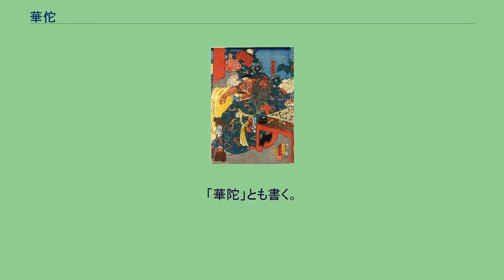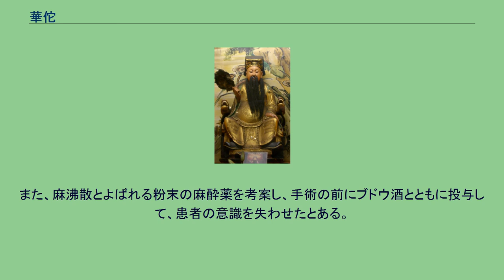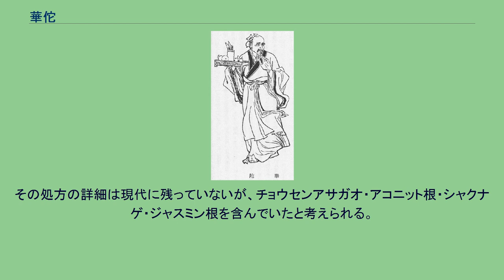華佗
台北市龍山寺にある華佗像 華 佗（か だ、? - 建安13年（208年））は、中国後漢末期の薬学・鍼灸に非凡な才能を持つ伝説的な医師。
字は元化。
諱は不明。
本貫は豫州沛国譙県（現在の安徽省亳州市譙城区。また河南省商丘市永城市という説もある）。
「華陀」とも書く。
高き医徳を積みつつも権力に屈する事を拒んだ事から非業の死を遂げたとされる。
徐州で学問を志し、特に『経書』を学んだ。
陳珪により孝廉に推挙されたり、黄琬に招聘されたりしたが、出仕しなかった。
養性の術に通暁しており、当時の人々は彼の年がもう百歳になるはずだとしたが、見たところは若々しかった。
また、華佗は医術や薬の処方に詳しく、麻酔を最初に発明したとされており、「麻沸散」と呼ばれる麻酔薬を使って腹部切開手術を行なったという。
そのため、民衆から「神医」と呼ばれた。
また、屠蘇や「五禽戯」と呼ばれる体操による健康法（導引）の発明者とも言われている。
その評判を聴いた曹操の典医となり、持病であった頭痛や目眩の治療に当たっていた。
しかし、華佗は自分が士大夫として待遇されず、医者としてしか見られていないことを残念に思っていた。
これは当時の医者の社会的地位が低かったためである。
そこで、帰郷の念が募って、医書を取りに行くといって故郷に戻り、その後は妻の病気を理由に二度と曹操の下に戻って来ようとしなかった。
曹操は調べた結果、妻の病気が偽りと判明したので、これに怒って華佗を投獄し、荀彧の命乞いも聴かず、拷問の末に殺してしまった。
華佗は死ぬ直前に、持っていた1冊の医療書を牢番に与えようとしたが、罰を恐れた牢番が断ると自らの手で焼き捨ててしまった。
曹操は名医で頭痛を治せる唯一の人物であった華佗を殺してしまった事、またその事により、庶子ながらその才気煥発な面を愛していた曹沖を治療する事ができず夭折させてしまった事を、後々まで後悔したと言われている。
『三国志』華佗伝や『後漢書』方術伝には、彼の行なった数々の治療や診断の例が記録されている。
歌川国芳画『通俗三国志之内 華陀骨刮関羽箭療治図』 小説『三国志演義』では、第15回から登場する。
董襲の提案と虞翻の仲立ちにより孫策の元に現れ、宣城にて孫権を救い出すため重傷を負った周泰を治療したり、斬殺した許貢の食客に襲われた孫策を治療したりしている。
また第75回では、曹仁との戦闘で毒矢の傷を受けた関羽を治療するため、荊州に自らの意思で出向き、右腕の肘の骨を削ってトリカブトの毒を除いている。
この時、関羽は治療中には腕を柱に固定した方がよいとの華佗の提案を断り、酒を飲みながら平然と馬良を相手に碁を打っていたと描写されている。
華佗は関羽の強靭さに大いに驚き、関羽もまた黄金百両の礼を申し出たが、華佗は「私がここに来たのは将軍の仁義を慕っての事」と告げ、それを断り去っていった。
正史の「関羽伝」にも同様の逸話があるものの、治療した医者が華佗とは書かれていない。
また実際の年代から言うと、この事件は既に華佗が没した後の、建安24年（219年）にあたる。
その後の第78回で、神木を切った後に頭痛に苦しむようになった曹操に召し出される。
華佗は病根が脳中にあるため、薬の治療は効かないと診断し「まず麻肺湯を飲み、その後に斧をもって脳を切り開き、風涎を取り出して根を除きます」と治療法を告げる。
このため曹操が華佗に対し「お前はわしを殺す気か」と怒るが、華佗は関羽が肘の骨を削られても動じなかった事を引合いに出す。
しかし曹操は「脳を切り開く治療法など聞いた事がない。お前は関羽と親しかったな。治療を口実に関羽の仇討ちをしに来たか」とさらに怒り、華佗を投獄して拷問にかけた末に殺してしまう。
この時、荀彧が既に死んでいたため、命乞いした人物は賈詡に代えられている。
華佗は医書である「青嚢書」を残し、毎日華佗の世話をしていた呉という姓の獄吏（周囲から「呉押獄」と呼ばれている）に死の直前に渡している。
しかし獄吏の妻は「たとえ華佗のように医術を極めても、結局は獄死するのでは何もならない」といい、夫の身を案じて焼き捨ててしまう。
僅かに焼け残った箇所は、鶏や豚の去勢術などという有り様になっている。
華陀の手術については、『三国志』と『後漢書』に記載がある。
彼は腹部を開いて患部を切除し、腹腔を洗浄し、切開部を縫合し、薬草の軟膏を塗って傷口の治癒を促した。
また、麻沸散とよばれる...